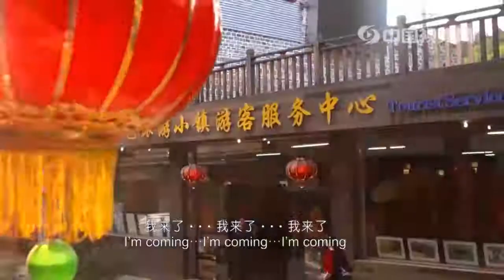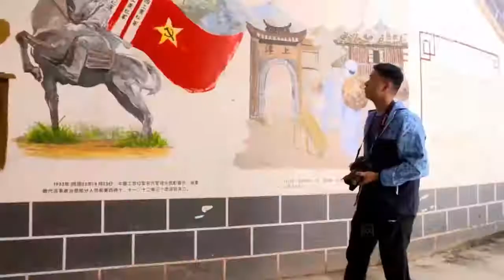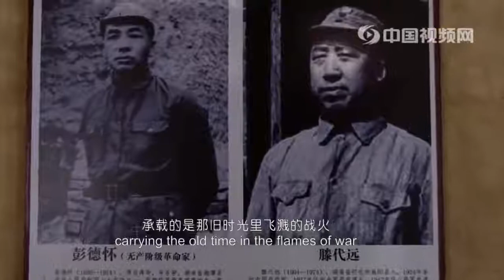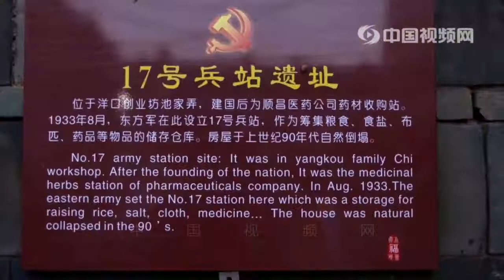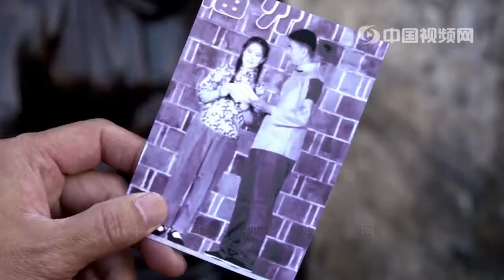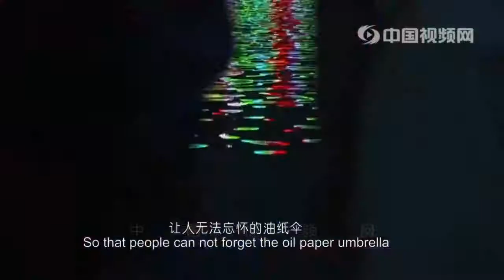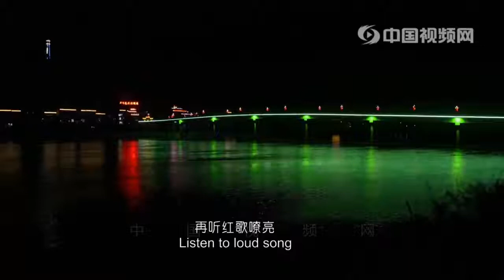洋口镇 （福建顺昌县洋口镇） 中国视频网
洋口镇距顺昌县城12公里，东南与延平区的峡阳镇、沙县的高桥镇交界，富屯溪自西向东流贯全境。全镇总面积142.5平方公里，其中土地面积16.98万亩，林地面积13.1万亩，森林覆盖率71%，森林蓄积量55.3万立方米。已探明1.2亿吨的石灰石矿。2015年末全镇总人口1.83万人，辖14个行政村，1个农林场，1个居委会。
　　洋口依托港口优势，顺水而下可通南平、福州，逆流而上可达邵武、光泽等地，在明末清初，小洋口就已经是闽北商业中心和闽北山区重要的物资集散地，抗战时期，大批福州人溯闽江军事移民南平、顺昌，很多人就此定居洋口，并形成一个福州方言岛，素有“小福州”之称。今天的洋口，距京福高速公路30公里，距武夷山机场190公里，鹰厦铁路、316国道和延顺高速贯穿全境，作为顺昌的东南门户，已成为县域经济发展的重要窗口与交通枢纽。特种矿产、水力发电、新型建材、等工贸企业蓬勃发展，解建、麻溪、白沙等村庄蔬菜种植产业呈现专业化、规模化发展势头，设施农业与观光休闲农业蓄势待发。
洋口苏区百姓民风淳朴，曾是中国工农红军东方军入闽作战的主要筹款地之一，共筹得银元百万、物资万担，红色政权曾存在8个月之久。民间传承手工油纸伞、毛边纸工艺历史源远流长，日本等东南亚国家名纸档案馆至今仍然馆藏。境内天台山海拔1078米，原始森林、万亩竹海、怪石峭壁、天然溶洞、千年银杏树群等自然与人文景观每年吸引全国各地驴友、摄影爱好者达万余人次